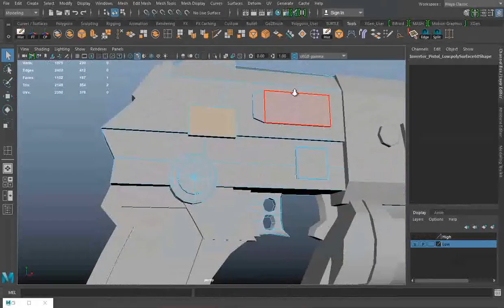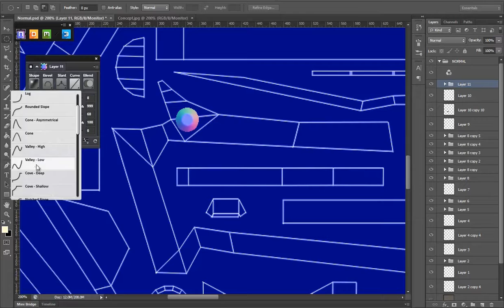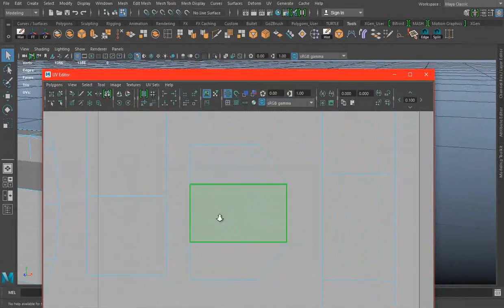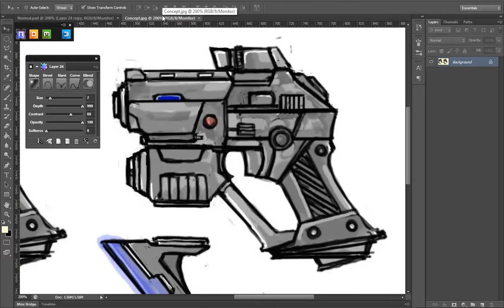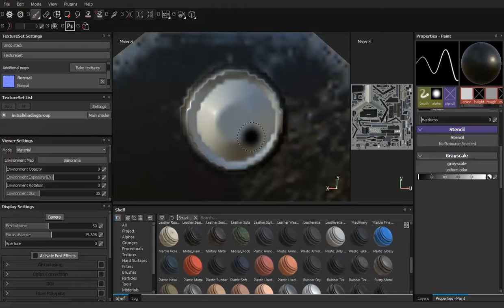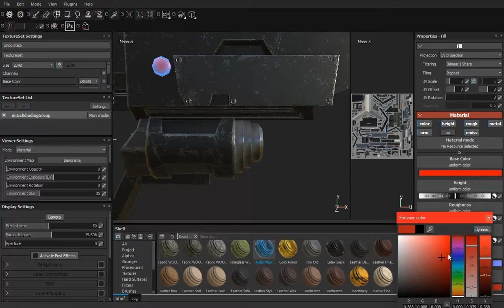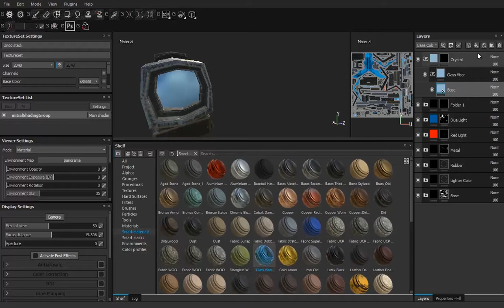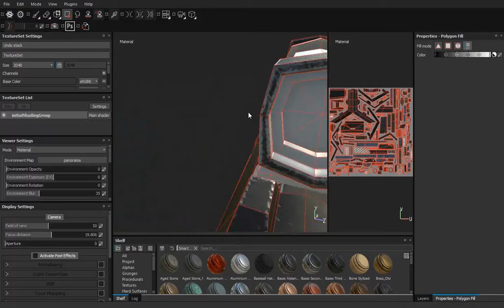Making the Texture of the Inverse Pistol Ver 02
A video about how I do the Texture for a weapon for the game I am working on In-Verse